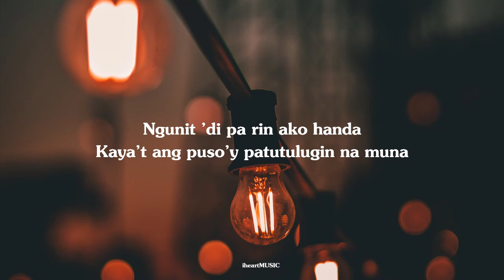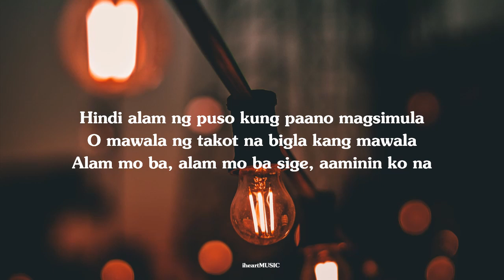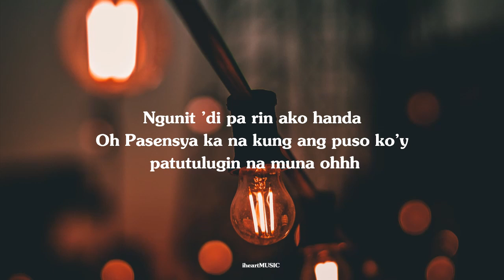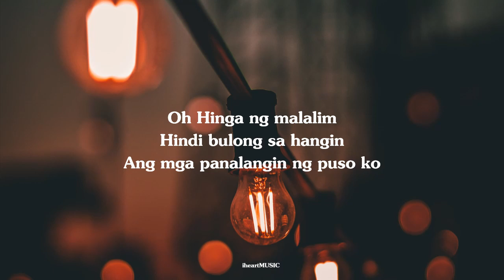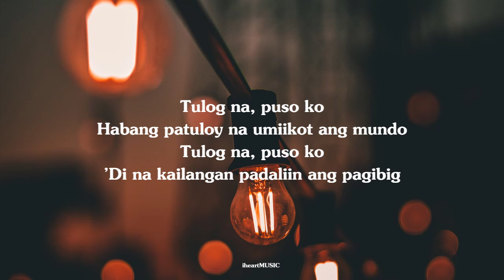Tulog na - Sabu (LYRICS)